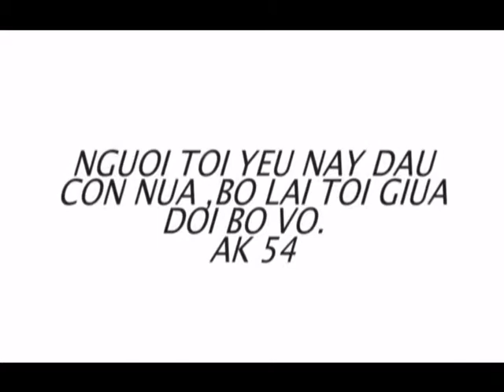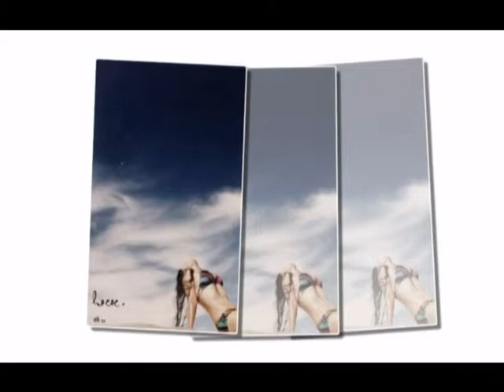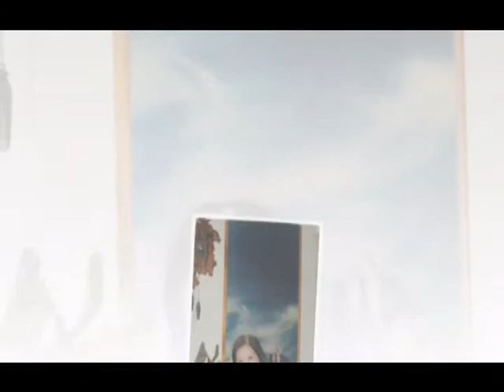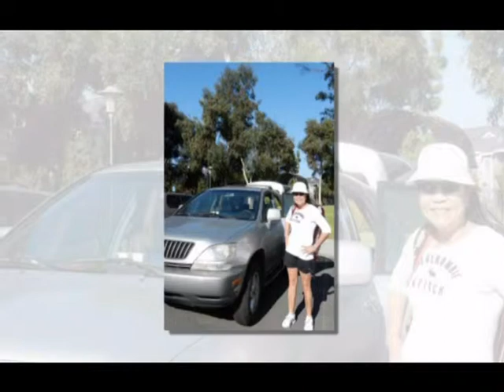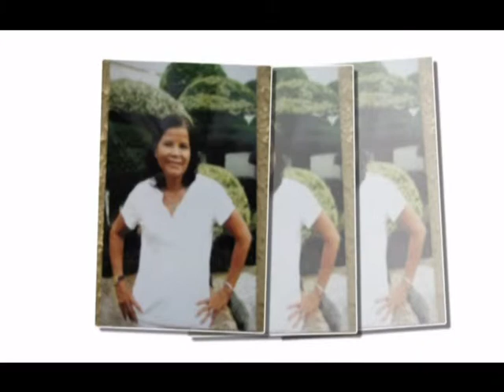nhac kim anh hat10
nhackim anh hat.